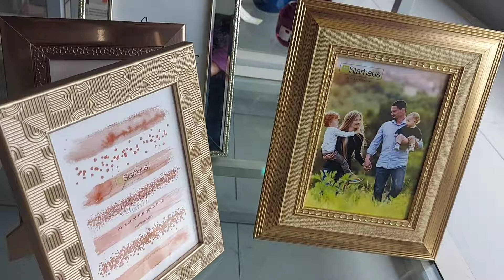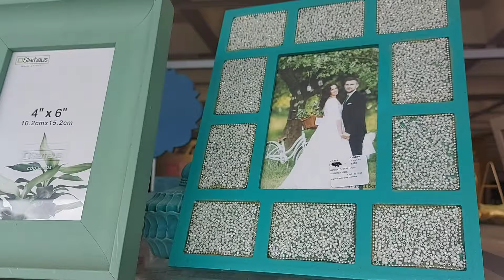🛒💥Recorrido a COPPEL BONITAS DECORACIONES DE PASCUA 2024 🐰